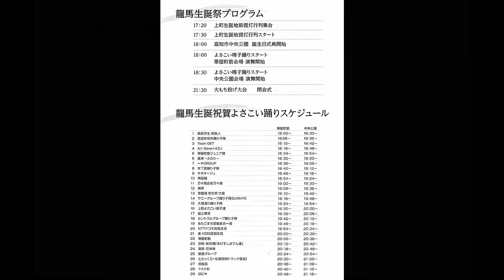2013年・龍馬生誕祭 「セントラルグループ踊り子隊」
※画質が悪いです。
2013年･龍馬生誕祭　「セントラルグループ踊り子隊」。
撮影場所　高知県高知市（帯屋町）。